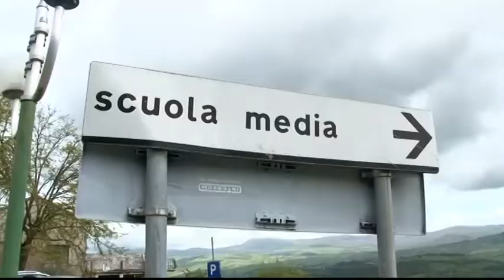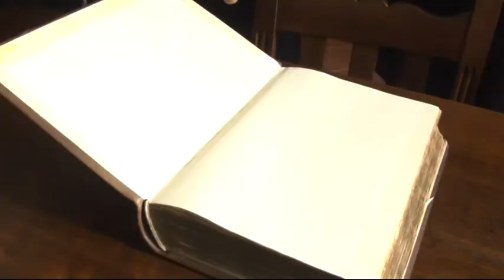Inizia a Baragiano il tour "Sbilanciamoci" di Marcello Pittella